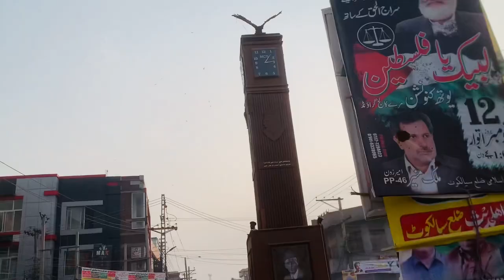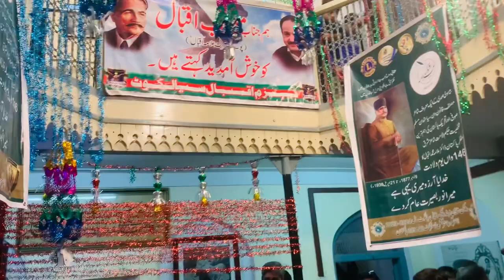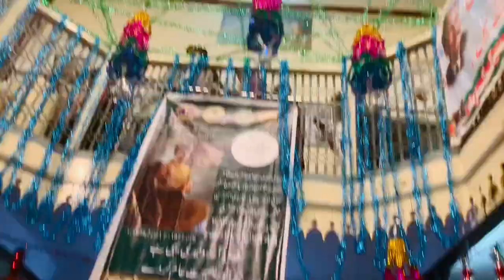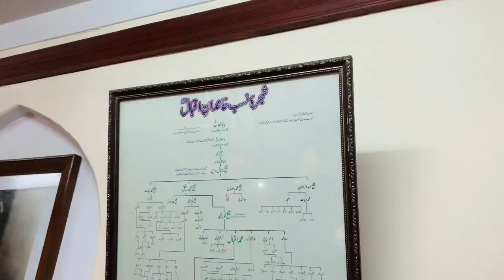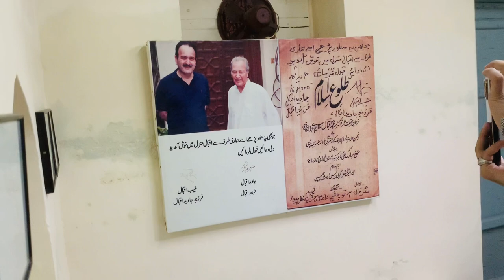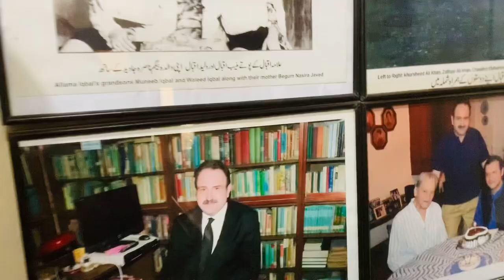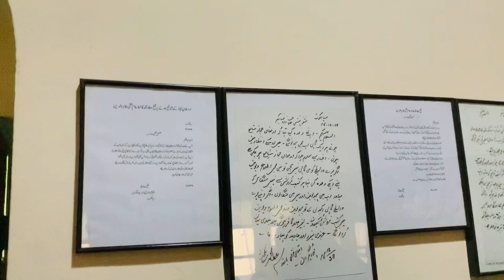Finally I met grandson of Allama Iqbal 🫣❤️ | Muneeb Iqbal | Allama Iqbal’s House tour | Shabivlogs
Met grandson of Allama Iqbal 🫣❤️ | Muneeb Iqbal Allama Iqbal’s House tour  Shabivlogs